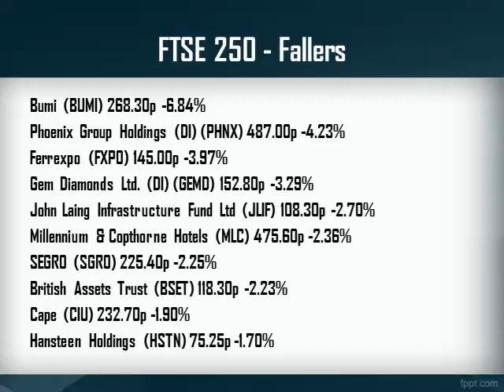London open BP and ex-div stocks provide a drag early on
Market Movers
techMARK 2,086.13 +0.23%
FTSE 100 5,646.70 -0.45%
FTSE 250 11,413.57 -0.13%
LONDON (SHARECAST) - - ECB meeting eyed
- Australian, Chinese data disappoints
- BP, ex-div stocks weigh on Footsie
Following a 1.5 per cent fall for the Footsie the day before, UK stocks opened lower once again on Wednesday morning with investors likely to remain cautious ahead of tomorrow's eagerly anticipated European Central Bank (ECB) monetary policy decision tomorrow.
ECB President Mario Draghi is widely expected to unveil plans on Thursday for buying sovereign debt in order to bring down bond yields in peripheral nations. "Whatever the decision however, there is still a long way to go before we go back to any sense of normality," said trader Simon Furlong from Spreadex this morning.
Weighing on estimates were gross domestic product (GDP) growth figures from Australia this morning. According to the Australian Bureau of Statistics, second-quarter GDP rose by 0.6%, below the 0.8% growth expected.
Meanwhile, the HSBC China service sector purchasing managers' index for the month of August revealed a small slowdown, retreating to 52 points from 53.1 in the month before.
Bank of Japan (BoJ) board member Ryuzo Miyao has said that the odds of an extended world economic slowdown have increased and that the monetary authority must remain ready to take decisive action if necessary.
FTSE 100: BP leads fallers on DoJ news
Oil titan BP was falling heavily this morning on press reports that the US Department of Justice is intent on throwing the book at the company for its part in the 2010 Deepwater Horizon disaster in the Gulf of Mexico, as it seeks to have the maximum possible penalties imposed on the British firm.
Financial services provider and asset management group Hargreaves Lansdown was in demand after saying total assets under administration rose 7% in the year ended 30th June 2012 while profit jumped 21% despite continued market volatility.
Insurance group Prudential gained after completing the acquisition of SRLC American Holdings Corp from Swiss Re after receiving all necessary regulatory approvals.
Telecoms group BT Group was benefitting from a broker upgrade from JPMorgan Cazenove, who lifted its rating from 'neutral' to 'overweight'.
Several stocks were lower after going ex-dividend today, meaning that investors will not be able to access the firm's latest payout. These include: Aggreko, ARM Holdings, BHP Billiton, Diageo, Evraz, IMI, Kazakhmys, Resolution, Serco, Shire and Tullow Oil.
FTSE 250: Sports Direct sees boost from London 2012
Sporting goods retailer Sports Direct gained after saying total sales for the 13 weeks ending July 29th were up 25.3% after sales were "boosted by the tremendous performance of Team GB at the London Olympics."
House builder Berkeley Group gained after saying that this year's earnings are likely to be towards the top-end of brokers' forecasts.
Tons of FTSE 250 stocks went ex-div today, such as Amlin, AZ Electronic Materials, Betfair, Cape, Carillion, Elementis, Greggs, International Personal Finance, Jardine Lloyd Thompson, Michael Page, National Express, New World Resources, Phoenix Group, Regus, SEGRO and TUI Travel.

FTSE 100 - Risers
Wolseley (WOS) 2,608.00p +1.80%
Experian (EXPN) 1,003.00p +1.42%
Petrofac Ltd. (PFC) 1,539.00p +1.38%
Whitbread (WTB) 2,129.00p +1.38%
Burberry Group (BRBY) 1,330.00p +1.14%
BT Group (BT.A) 223.80p +1.13%
Babcock International Group (BAB) 938.00p +1.08%
InterContinental Hotels Group (IHG) 1,612.00p +1.00%
Carnival (CCL) 2,146.00p +0.89%
GlaxoSmithKline (GSK) 1,426.00p +0.88%

FTSE 100 - Fallers
Resolution Ltd. (RSL) 205.90p -3.79%
BP (BP.) 420.30p -3.73%
BHP Billiton (BLT) 1,766.50p -3.31%
Kazakhmys (KAZ) 582.00p -2.51%
Evraz (EVR) 212.70p -2.43%
Vedanta Resources (VED) 860.00p -1.83%
Imperial Tobacco Group (IMT) 2,407.00p -1.71%
Weir Group (WEIR) 1,554.00p -1.65%
Antofagasta (ANTO) 1,081.00p -1.46%
Diageo (DGE) 1,730.50p -1.34%

FTSE 250 - Risers
Britvic (BVIC) 353.00p +7.43%
Sports Direct International (SPD) 328.00p +4.46%
St. Modwen Properties (SMP) 200.00p +3.04%
Barr (A.G.) (BAG) 427.10p +2.77%
COLT Group SA (COLT) 120.20p +2.73%
Daejan Holdings (DJAN) 3,035.20p +2.37%
easyJet (EZJ) 541.50p +2.17%
Big Yellow Group (BYG) 310.00p +1.97%
Home Retail Group (HOME) 97.35p +1.94%
Taylor Wimpey (TW.) 53.15p +1.92%

FTSE 250 - Fallers
Bumi (BUMI) 268.30p -6.84%
Phoenix Group Holdings (DI) (PHNX) 487.00p -4.23%
Ferrexpo (FXPO) 145.00p -3.97%
Gem Diamonds Ltd. (DI) (GEMD) 152.80p -3.29%
John Laing Infrastructure Fund Ltd (JLIF) 108.30p -2.70%
Millennium & Copthorne Hotels (MLC) 475.60p -2.36%
SEGRO (SGRO) 225.40p -2.25%
British Assets Trust (BSET) 118.30p -2.23%
Cape (CIU) 232.70p -1.90%
Hansteen Holdings (HSTN) 75.25p -1.70%